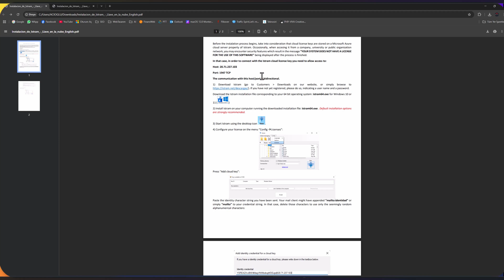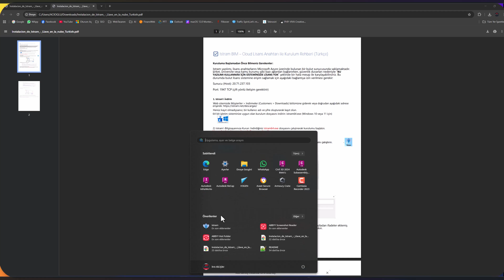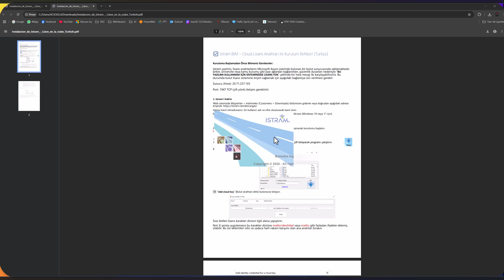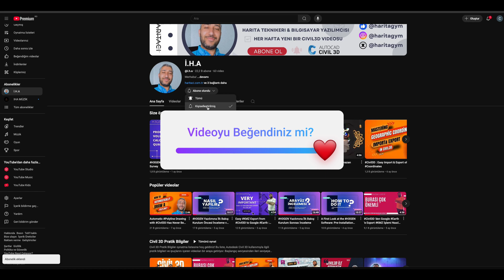ISTRAM® BIM Kurulumu Nasıl Yapılır? | Demo Lisans Tanımlama + Kurulum Rehberi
📌 İlgili bağlantılar!

🚀 ISTRAM® BIM Kurulum Rehberi
Bu videoda, ISTRAM® BIM yazılımının demo sürümünü nasıl indireceğinizi, adım adım nasıl kurulum yapacağınızı ve lisans aktivasyonunu nasıl gerçekleştireceğinizi detaylı bir şekilde gösteriyoruz.

Yazılımı ilk kez kullanacaklar için sade, anlaşılır ve ekran görüntüleriyle desteklenen bu video, özellikle Civil 3D veya benzeri altyapı yazılımlarına aşina olanlar için oldukça tanıdık gelecek.

✔️ Istram BIM demo lisans talep süreci
✔️ Kurulum dosyasının indirilmesi
✔️ Lisans anahtarı girilmesi ve doğrulanması
✔️ Türkçe dökümantasyon erişimi
✔️ Programın ilk çalıştırılması ve arayüz değerlendirmesi

🎯 Bu video kimler için?

Civil 3D, InfraWorks, Revit gibi yazılımlara aşina mühendisler

Altyapı ve harita mühendisliği ile uğraşan profesyoneller

Istram BIM hakkında teknik bilgi arayan kullanıcılar

💬 Sorularınızı yorumlara yazın, cevaplayalım!

Civil 3D Kurslarım ve Online Eğitim Programları için aşağıdaki bağlantıdan bana ulaşabilirsiniz.

Görüş ve önerilerinizi yorumlarda paylaşabilirsiniz. Daha fazla pratik bilgi ve ipucu için takipte kalın!

Not: Bu video kendi metnimle ve sesimle ElevenLabs TTS kullanılarak seslendirilmiştir.